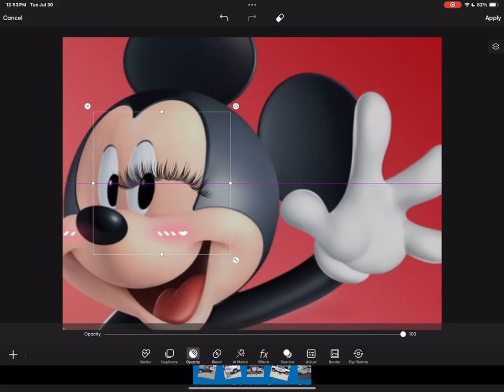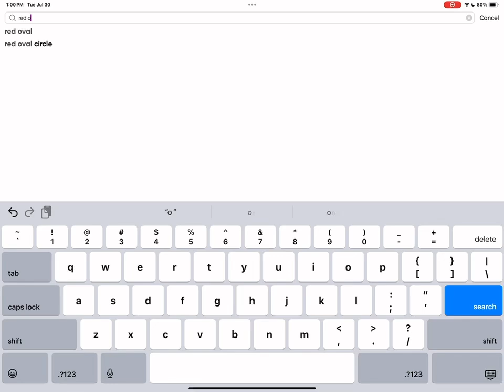Making preppy Mikey 😊😊 - crazy kennard